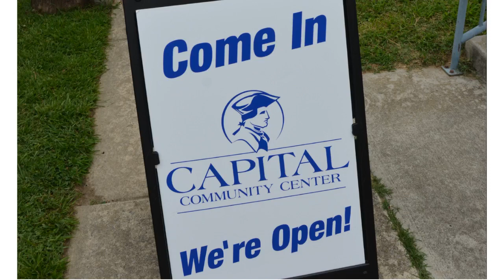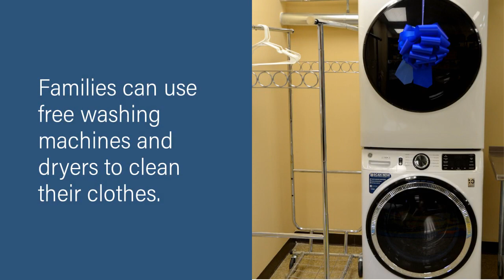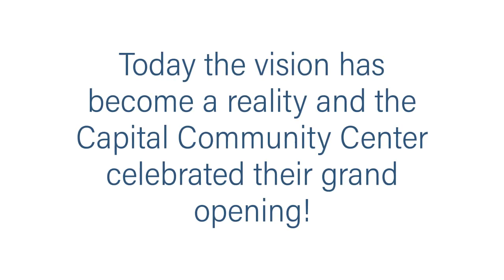Capital Community Center Grand Opening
The Capital Community Center, located at 109 North West Street, is open and accessible to all Capital School District families in need of supportive services. Onsite supports include a clothing closet with brand-new clothes and shoes and a food pantry with refrigerated and frozen food. In addition, the center houses a school supply closet to provide families with essential school supplies.

The center will provide families with access to two industrial-size washers and dryers to support the entire family. All Capital School District family members will have access to onsite computers, printers, and the internet to access school information, school assignments, enrollment, job searching, and housing information. The Community Center is also certified to proctor and offers certification in over 5,000 credentialing exams: GED, Para-Pro, real estate, and additional offerings.

This center operationalized a collective moral imperative that underscores the intersection of our schools, our children, and our future. The Capital Community Center is a valued innovation partnership that significantly expands the impact of our efforts to meet the needs of the whole child.

Visit the Capital Community Center at 109 North West Street, Dover, DE 19904.

Video production and photos by Danyel Burgett at Burgett Creative. You can find Danyel on Facebook, YouTube, and Instagram@burgettcreative